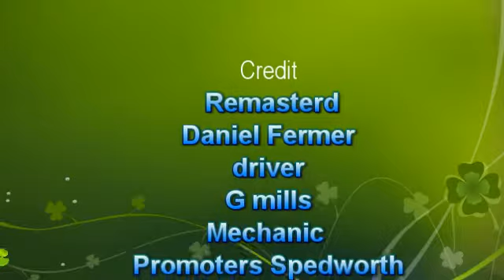banger racing 1970 Arlington sussex remastered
BANGER  RACING 1970 REMASTERED Arlington raceway Sussex UK